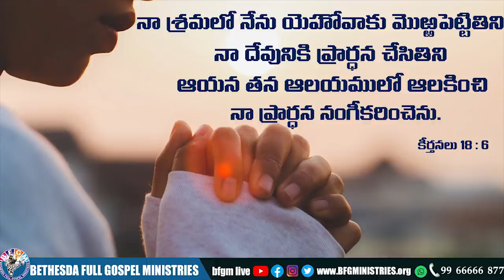Today's promise 30.03.2022 | BFGM LIVE